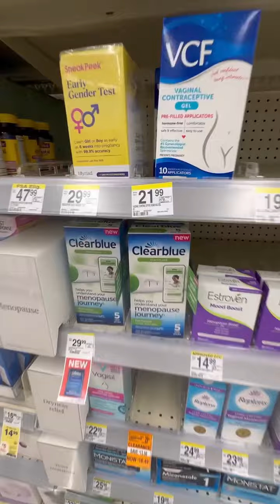Mi papá quedó en shock al enterarse que mi mamá esta embarazada de nuevo 😍